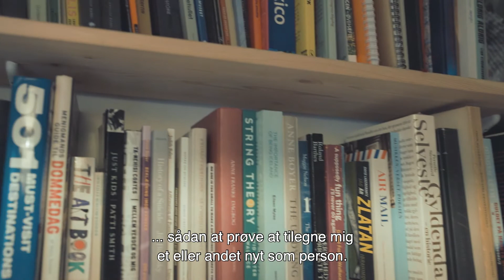Skriveværkstedet med Caspar Eric